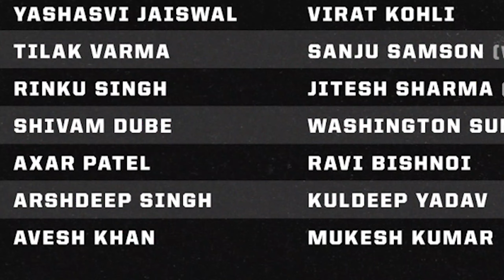Virat And Rohit Is Back In T20 🔥| India Vs Afganistan Squad | Cricbeast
x x x x x x x x x x x x x

About this video :

About Me :I Am Not A Cricket Expert But I Give Opinion As A Fan. I Have Been Watching Cricket Matches Since 2014 And I Also Watched Many Highlights From 2000 To Till Now. So Being A Cricket Lover, I Don't This Is Wrong To Give Opinion. I Know Sometimes I Give Opinions Which May Offend You But Believe Me It's Just An Opinion. Nothing Will Change On The Basis Of My Thoughts And Opinions. So If You Like It Just Enjoy it

Thankyou